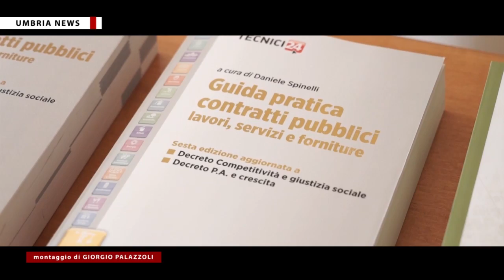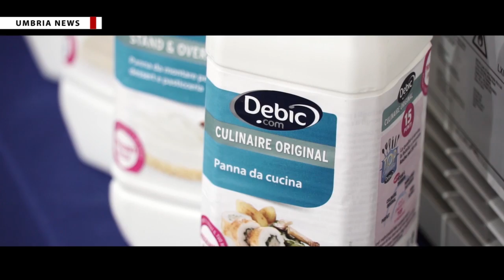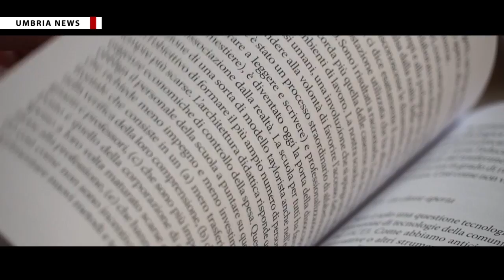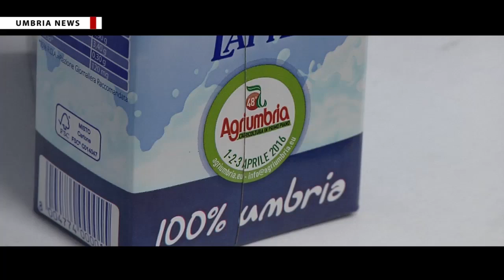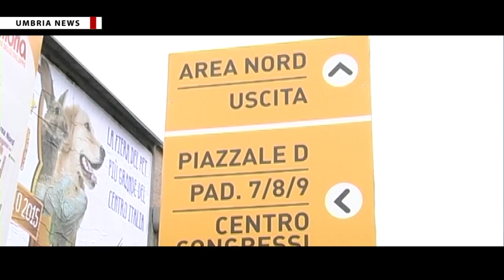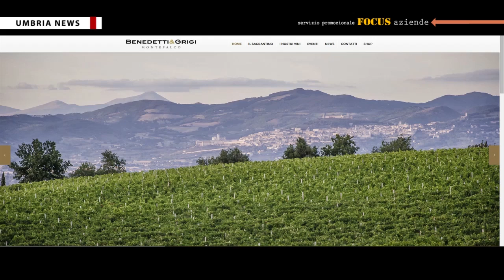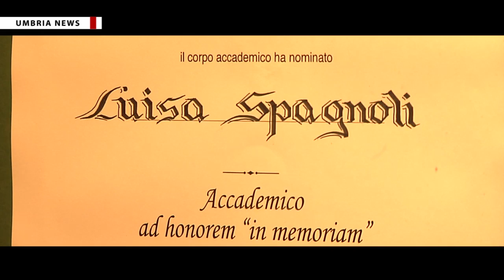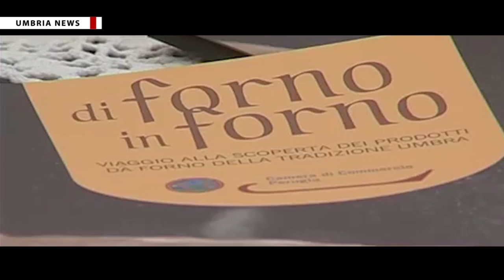[UMBRIA NEWS] #640 - 22 marzo 2016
Realizzazione a cura dell'agenzia video giornalistica AVI NEWS che produce anche il rotocalco televisivo di cultura, informazione e società UMBRIA NEWS, in onda su TeF Channel nei seguenti orari